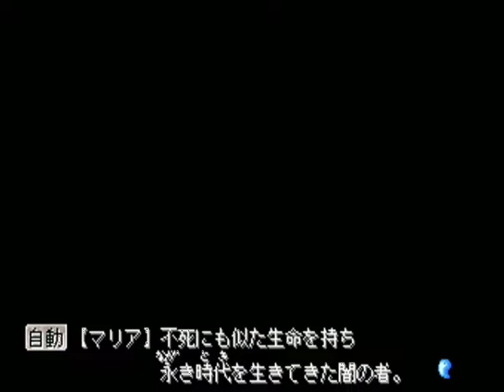【PS】東京魔人学園剣風帖 初見プレイ Part１５５ ～紅の満月が心を奪い、心地よい狂気へと誘う… 【スタートオンゲームズ2】【スタゲー2】【JAPAGE】